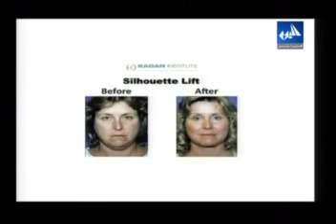Dr Roland Tohme - Ouyoun Beirut - Part 3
Ouyoun Beirut hosted Dr. Roland Tohme to talk about Silhouette Lift, the non-invasive technique for suspension of sagging skin. Dr. Tohme stressed out on the technique of Silhouette lift and its multiple advantages.